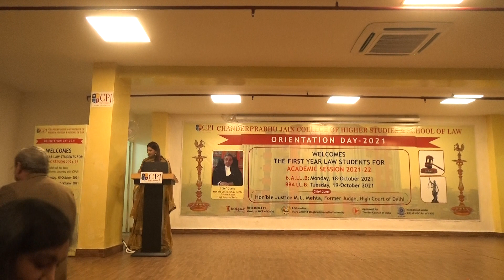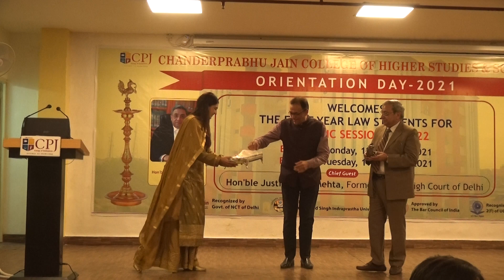Felicitation | Orientation Day | CPJ College | Law | GGSIPU | 18-19 OCTOBER 2021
𝗢𝗥𝗜𝗘𝗡𝗧𝗔𝗧𝗜𝗢𝗡 𝗗𝗔𝗬 𝗖𝗘𝗟𝗘𝗕𝗥𝗔𝗧𝗜𝗢𝗡 @ 𝗖𝗣𝗝𝗖𝗢𝗟𝗟𝗘𝗚𝗘 𝗳𝗼𝗿 𝟭𝘀𝘁 𝗬𝗲𝗮𝗿 𝗦𝘁𝘂𝗱𝗲𝗻𝘁𝘀 𝗼𝗳 𝗕.𝗔. 𝗟𝗟.𝗕/𝗕𝗕𝗔. 𝗟𝗟.𝗕!!!
𝗢𝗥𝗜𝗘𝗡𝗧𝗔𝗧𝗜𝗢𝗡 𝗗𝗔𝗬 𝗖𝗘𝗟𝗘𝗕𝗥𝗔𝗧𝗜𝗢𝗡 @ 𝗖𝗣𝗝𝗖𝗢𝗟𝗟𝗘𝗚𝗘 𝗳𝗼𝗿 𝟭𝘀𝘁 𝗬𝗲𝗮𝗿 𝗦𝘁𝘂𝗱𝗲𝗻𝘁𝘀 𝗼𝗳 𝗕 𝗕 𝗔 𝗟𝗟.𝗕!!!
Mr. Yugank Chaturvedi Director General of CPJ College solving the queries of the 1st Year LAW students on the Orientation Day.